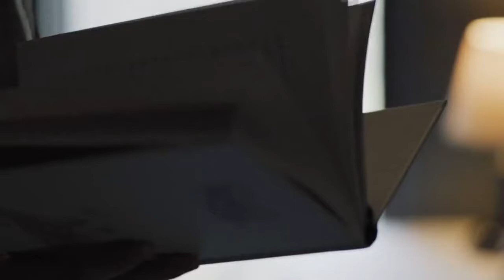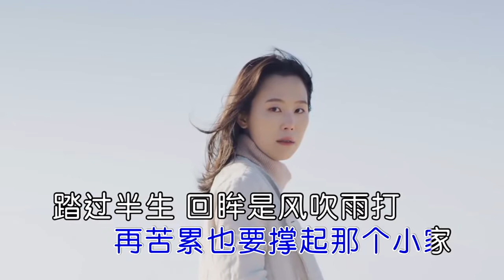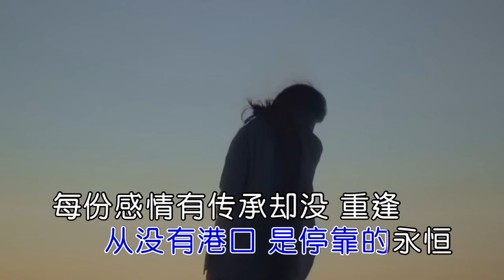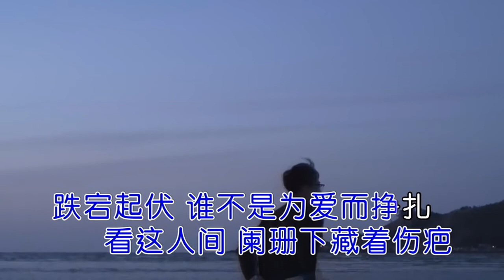贺一航 把养我的人养老把我养的人养大